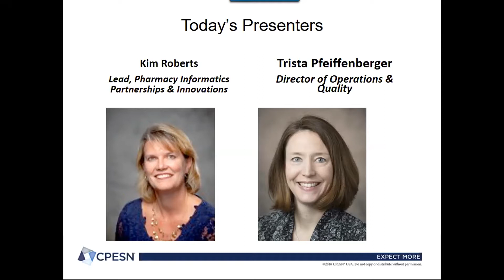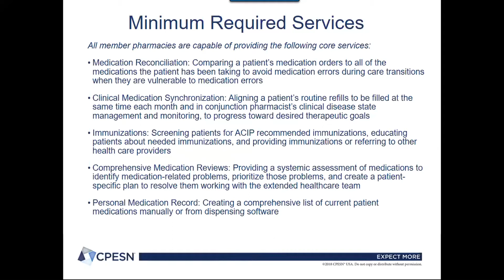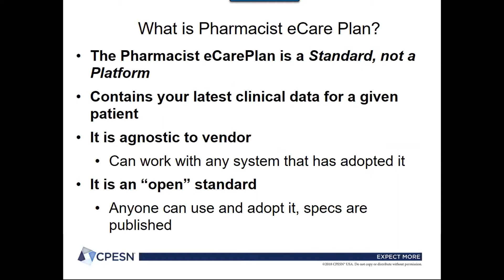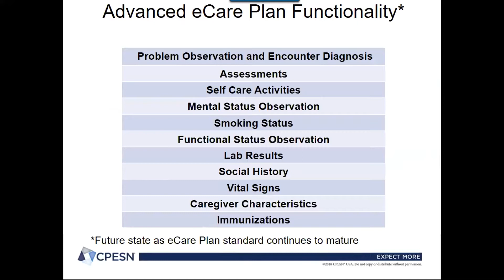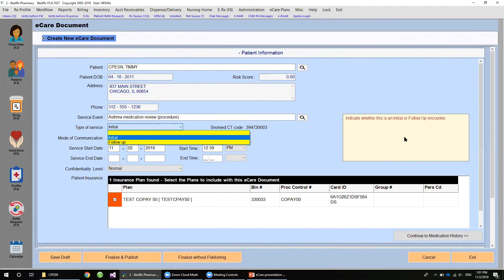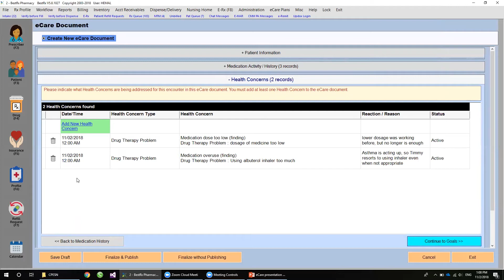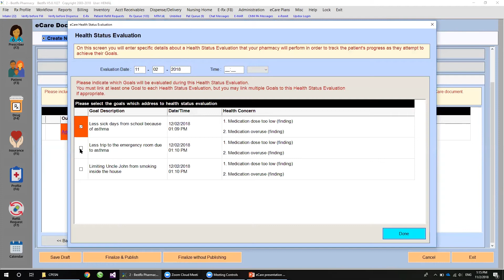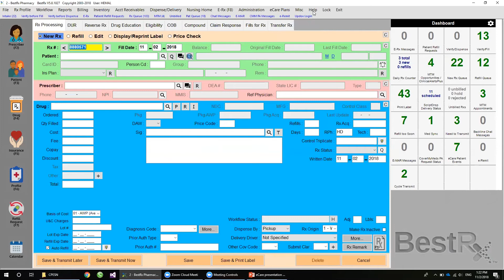BestRx & CPESN eCare Webinar